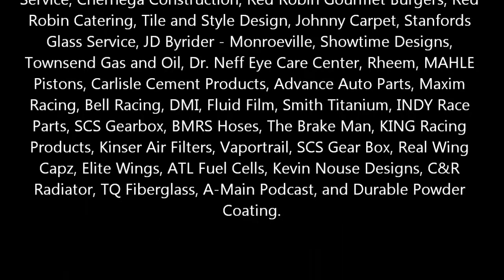Lernerville Speedway | AJ Flick | July 31st, 2020 | WIN #24